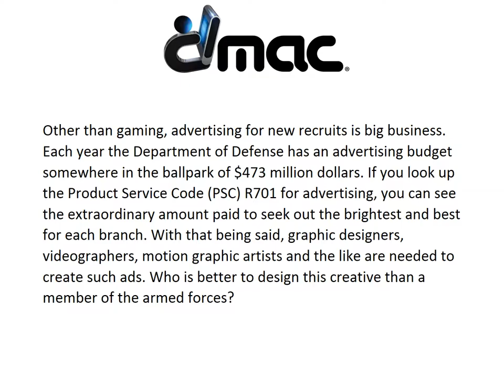Careers for Retired Military Veterans | DMAC (Digital Media Arts College) | Boca Raton, FL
| Digital Media Arts College | Like many of the individuals returning from deployment and those who are looking to earn degrees while serving or afterward, we’ve got a compelling solution for you.  DMAC has been approved for the veteran’s training program from the Bureau of State Approving for Veterans Training and the Florida Department of Veterans Affairs. These, of course, are excellent programs that work well with both active and inactive service members.